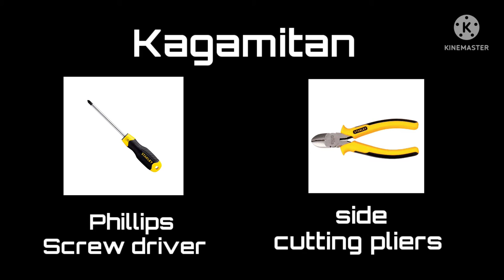SIMPLE CIRCUIT - Plano sa Paggawa ng Proyekto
EPP 5

QUARTER 4, INTEGRATIVE PERFORMANCE TASK 1

PLANO SA PAGGAWA NG PROYEKTO

PANGALAN NG PROYEKTO: SIMPLE CIRCUIT

LAYUNIN: Ito ay napagkukunan ng kuryente na maaaring gamitin kyng may kalamidad.

Mga kagamitan at Materyales:

Kagamitan                              Materyales

Phillips screwdriver 🪛           bombilya

Side cutting pliers                    electrical tape

                                                   light bulb socket

                                                   flat cord

                                                   battery

                                                   switch

                                                   cardboard

Mga Hakbang:

1.ihanda ang mga kagamitan na gagamitin

2.Ikqbit ang dalawang wire sa magkabilang dulo ng baterya

3.ikabit ang isang wire na nakadugtong sa baterya sa kabilang dulo ng socket

4.kumuha ng isa pang wire at ikabit sa kabilang dulo ng sakit

5.ikabit ang dulo ng wire na nakadugtong sa light bulb socket sa isa pang socket

6.kumuha pa ng wire at ikabit naman sa kabilang dulo ng socket at idugtong sa switch

7.ikabit ang wire na nakakabit sa kabilang dulo ng bakterya sa switch

8. I-on ito upang gumana

Krokis:

Petsa ng Pagsisimula ng Paggawa:____________________